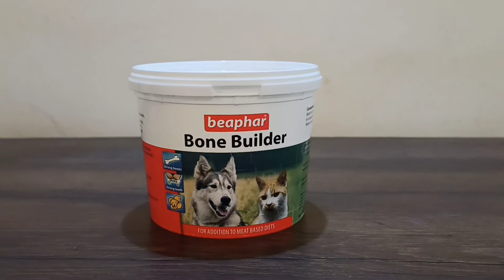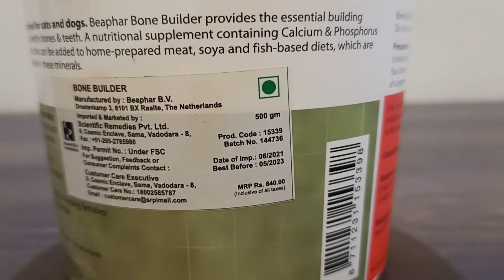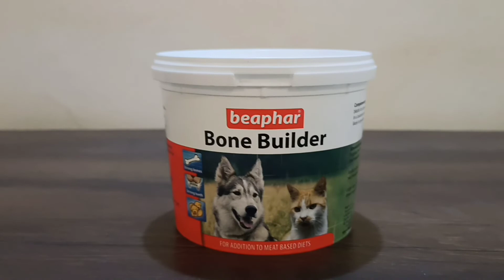आपने कुत्ते के पेरे खराब होने से बचाये ये वीडियो जरूर देखे // solution for dog's leg bending problem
आपने कुत्ते के पेरे खराब होने से बचाये ये वीडियो जरूर देखे // solution for dog's leg bending problem// dog leg bending // kutte ke pair tedhe hone ka upay // megalflex // beaphar bone builder // dog joint supplement // dog joint care // dog joints health..